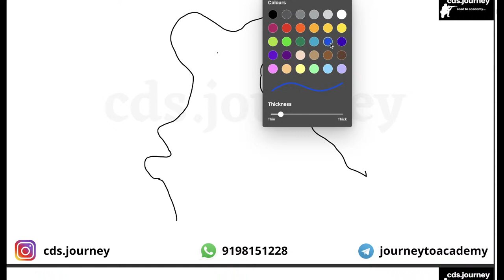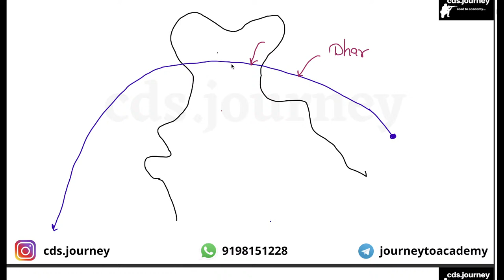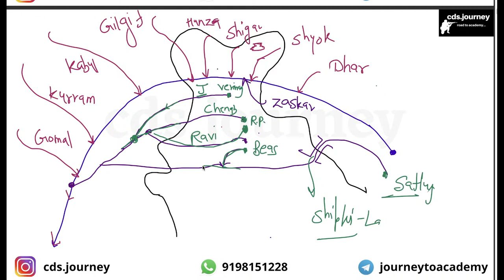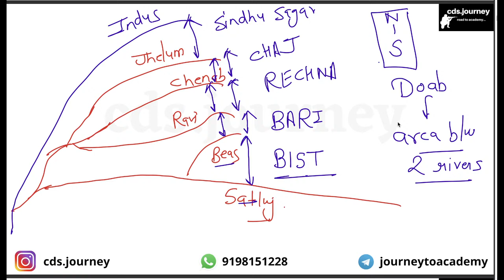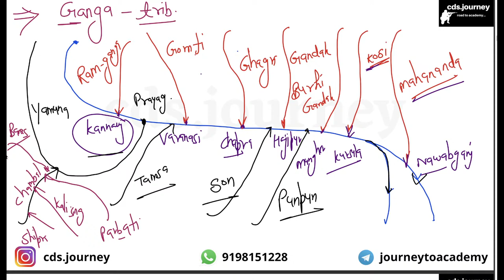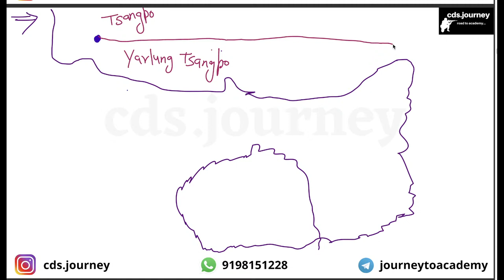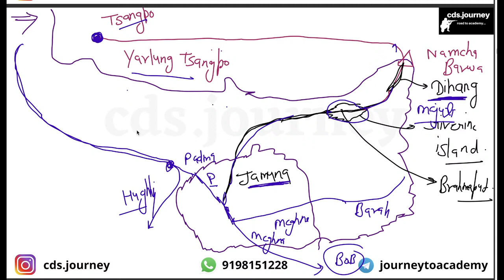All the rivers of India in one video.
Join cds journey for more